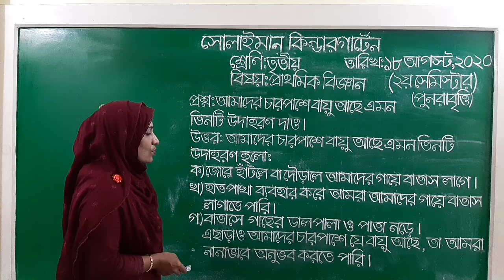Class: Three | প্রাথমিক বিজ্ঞান | প্রশ্নোত্তর | Solaiman Kindergarten, Dhaka